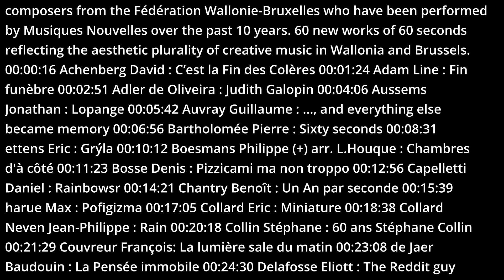La Pensée Immobile, Ensemble Musiques Nouvelles/Baudouin de Jaer 2022